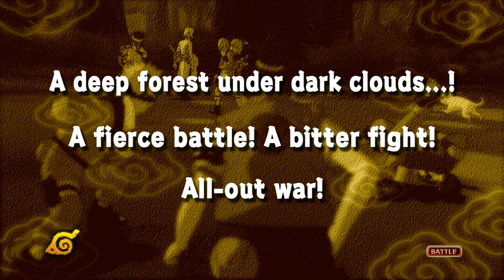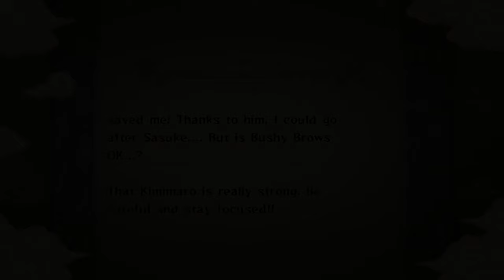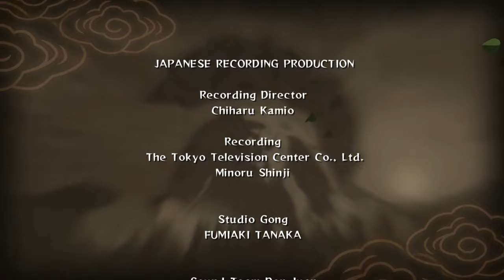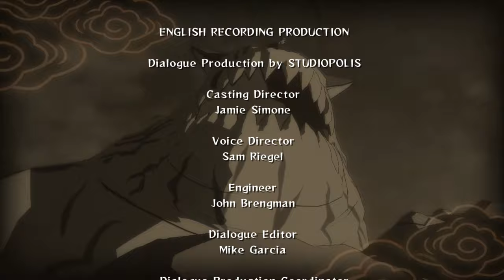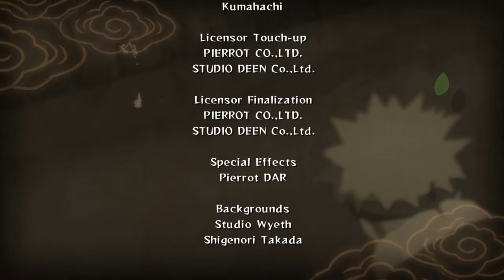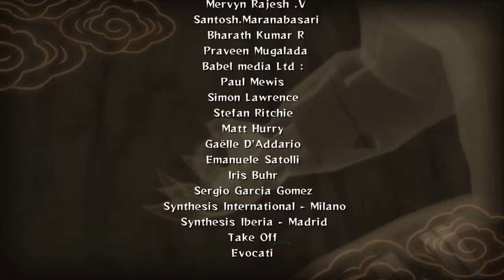[Naruto Classics] Season 3 - 4K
I did this for a friend who passed away a couple of years ago.
He was a huge Naruto fan and loved this series more than anything else.